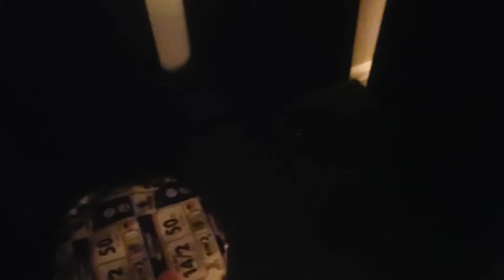September 19, 2022